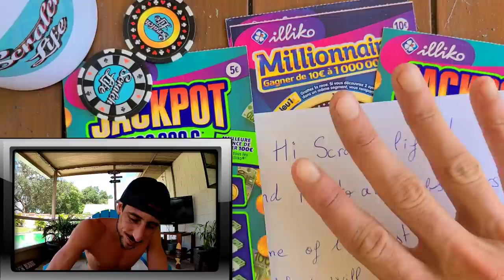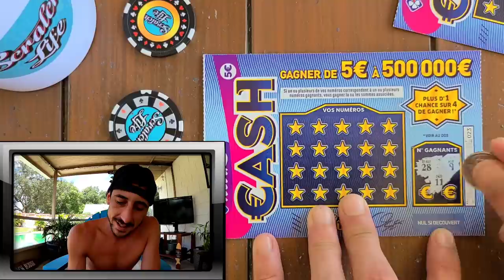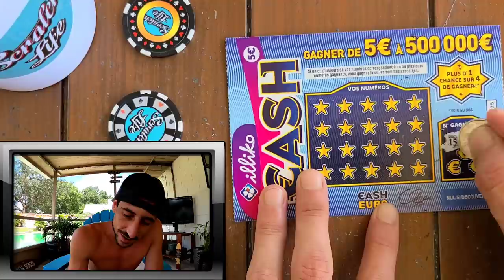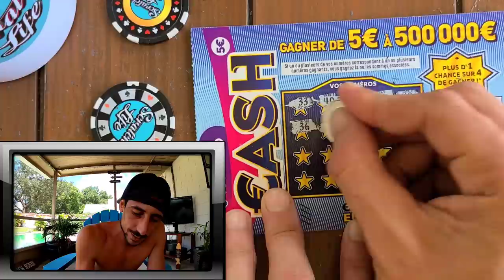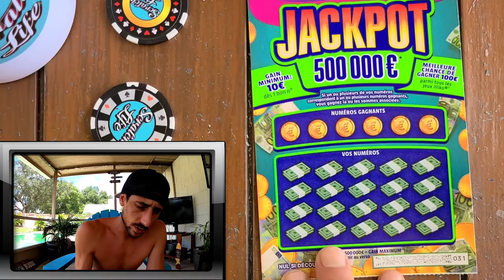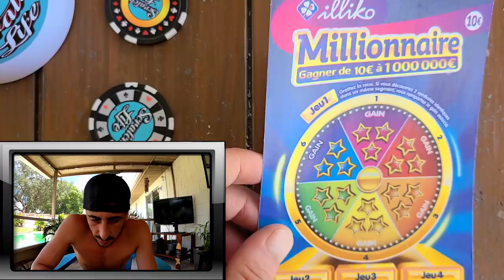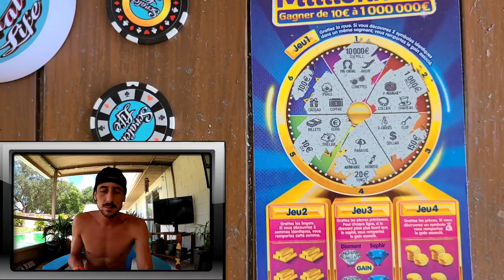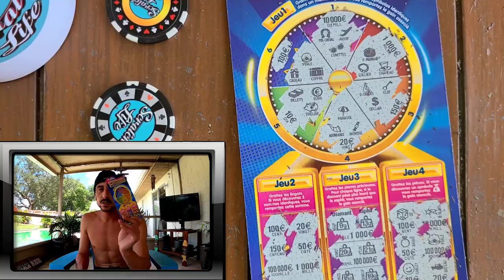The Most Popular Scratch Off Tickets In French Lottery!!AND I WON😋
Scratch Off Tickets from the Frence Lottery!!!

Please Play the Lottery Responsibly and only Play what you are willing to lose!!Goodluck to everyone on there Scratch Offs!!!